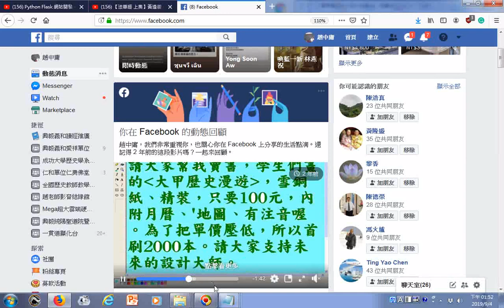大甲歷史漫遊 南華大學宗教所畢業的劉郁嘉唸博士班時期製作發行的